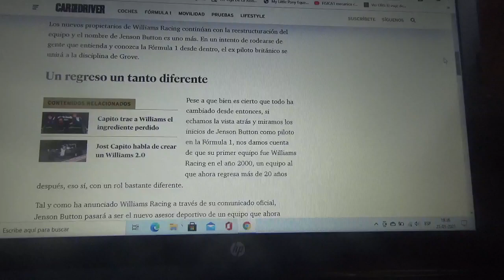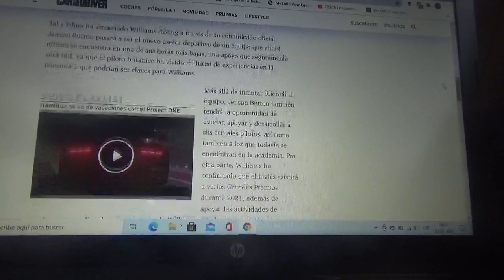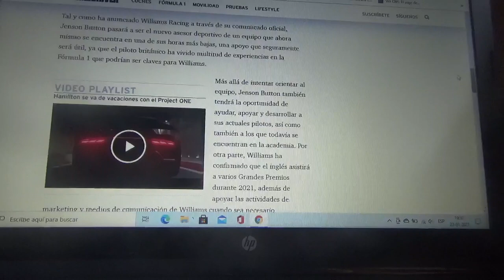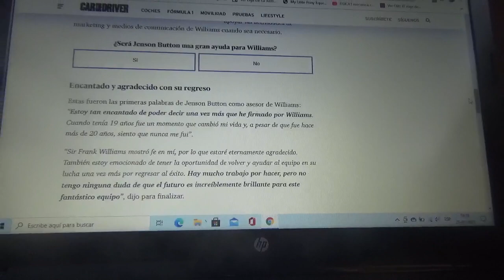Jenson Button nuevo asesor de Williams Racing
Luego de mas de 20 el ex corredor británico Campeón Mundial de Fórmula 1 en la Temporada 2009 llega como asesor del equipo inglés con cuartel central domiciliado en Grove